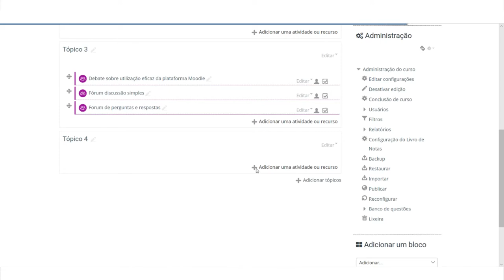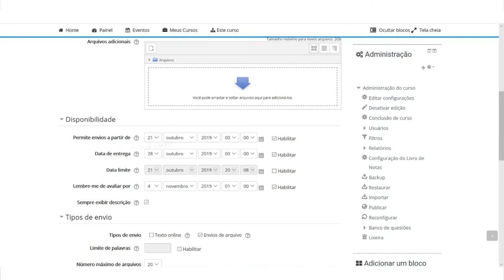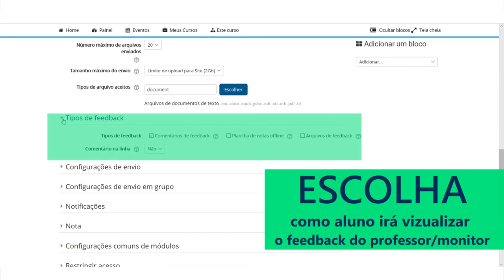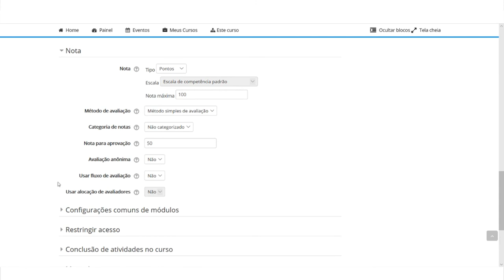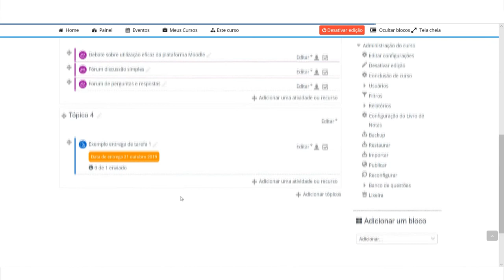3.5: Tutorial Moodle - Atividade TAREFA: Como configurar